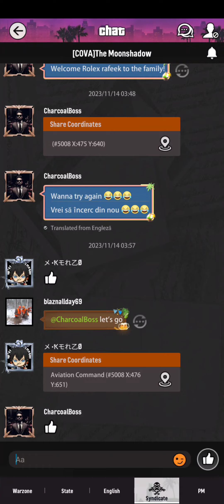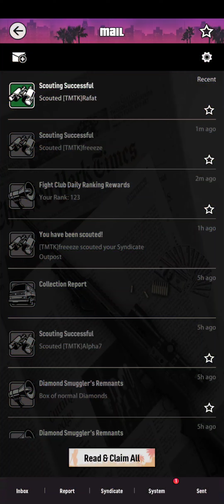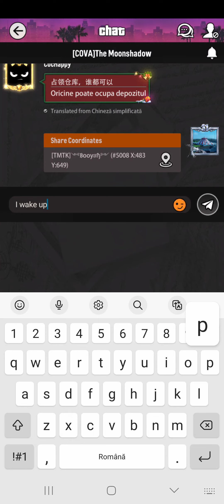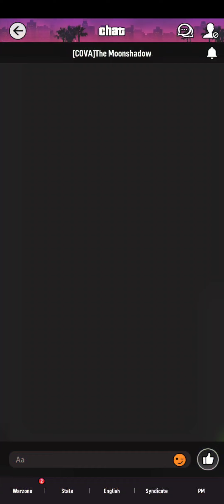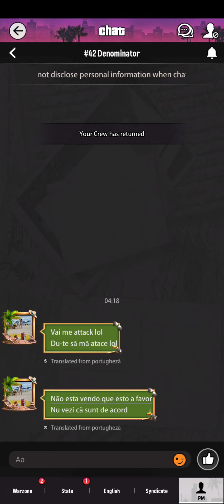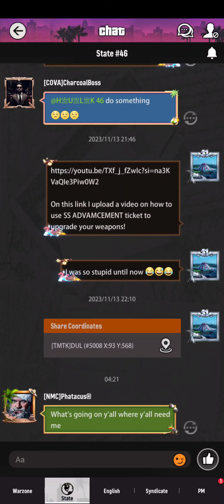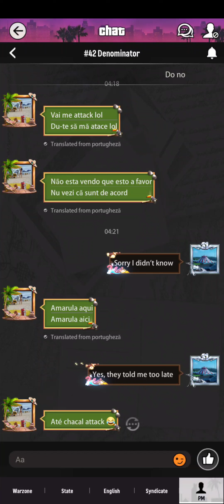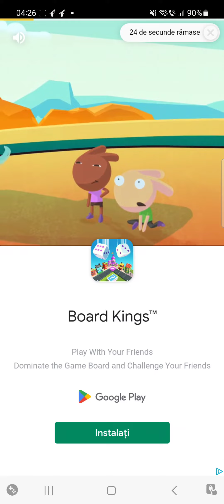City of wars warzone cova on top normalday SEASIDEADVENTURE diamonds mission THE 95